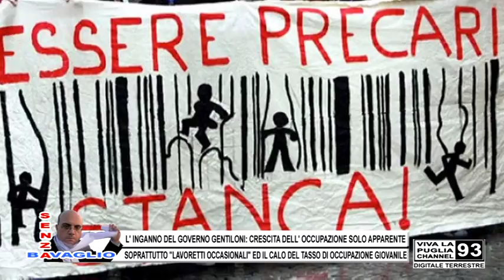L' INGANNO DEL GOVERNO GENTILONI: CRESCITA DELL' OCCUPAZIONE SOLO APPARENTE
L' INGANNO DEL GOVERNO GENTILONI: CRESCITA DELL' OCCUPAZIONE SOLO APPARENTE - SOPRATTUTTO "LAVORETTI OCCASIONALI" ED IL CALO DEL TASSO DI OCCUPAZIONE GIOVANILE